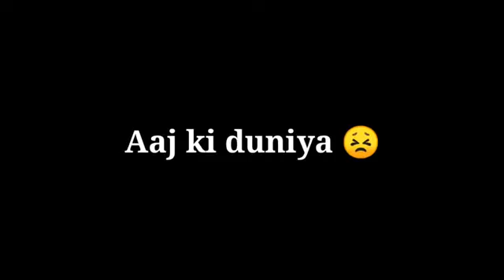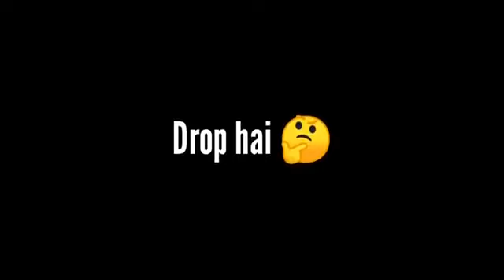4 July 2020